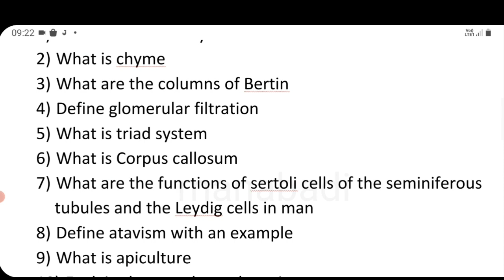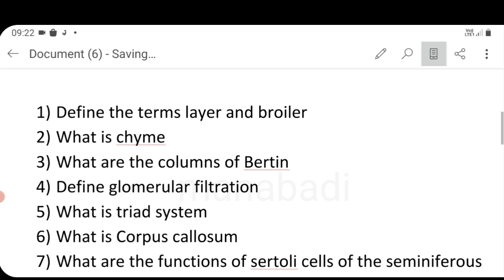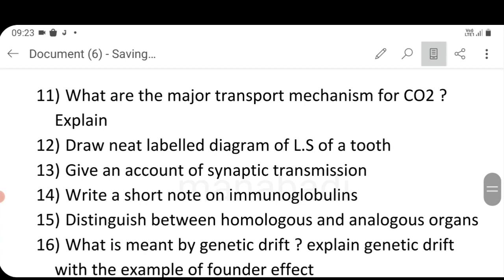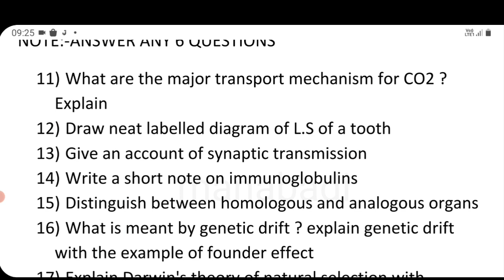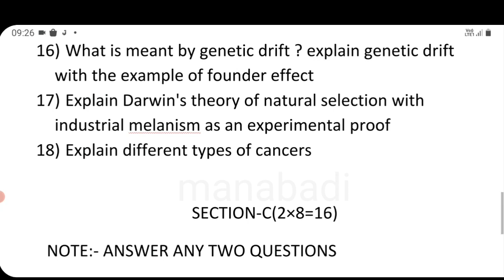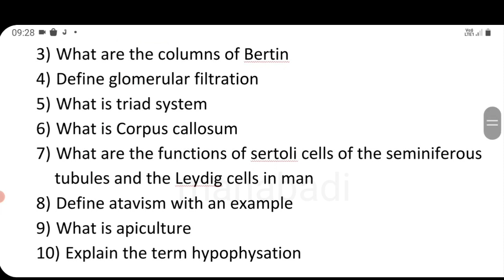MANABADI INTER GUESS PAPER 2023 ZOOLOGY 2nd YEAR | INTERMEDIATE GUESS PAPERS 2023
MANABADI INTER GUESS PAPER 2023 ZOOLOGY 2nd YEAR | INTERMEDIATE GUESS PAPERS 2023 | Zoology 2nd YEAR GUESS PAPER